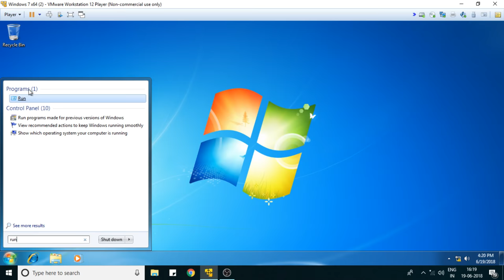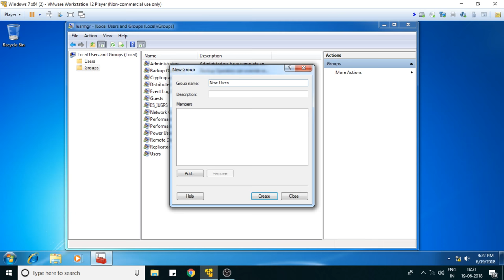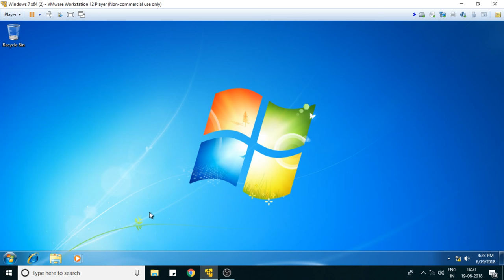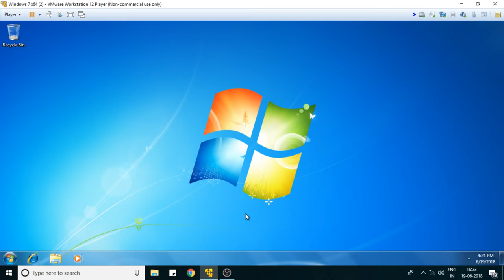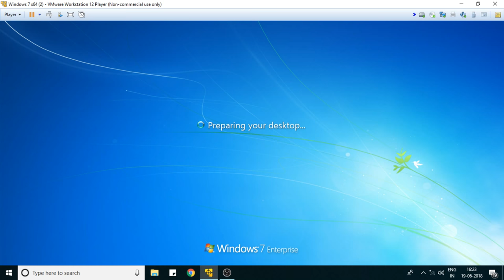Managing Users and Groups in Windows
Lets look how can we add and manage users and groups in windows. Please see the video... There is no voice for the video.